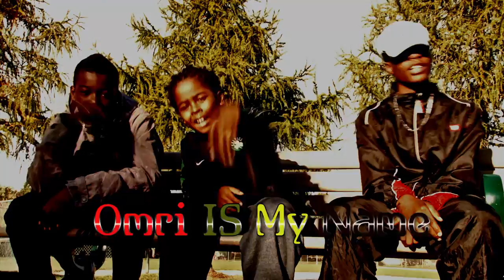OMRI IS MY NAME REMIX MUSIC VIDEO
Omri is my name remix music video been a while since you heard him but Omri is ready for a prosperous 2013 and beyond. It is time to take notice to one of the hottest stars in Toronto right now. This video was shot in Portmore, Jamaica at the Hellshire Beach. The song and music video was produced by Elite Media Productions. Beat production by Mozart Jones.